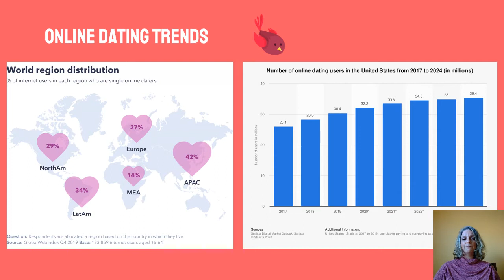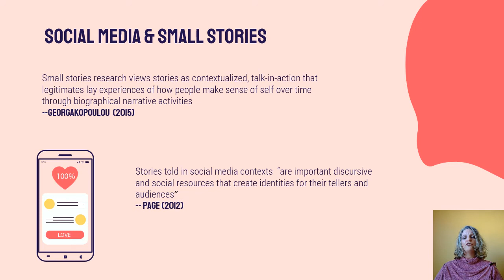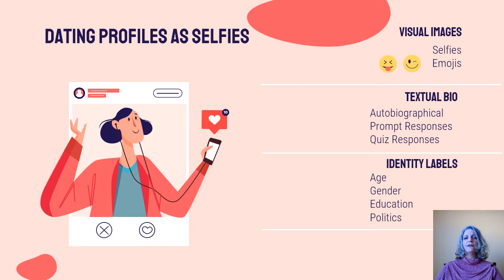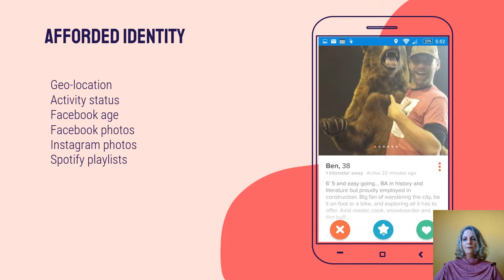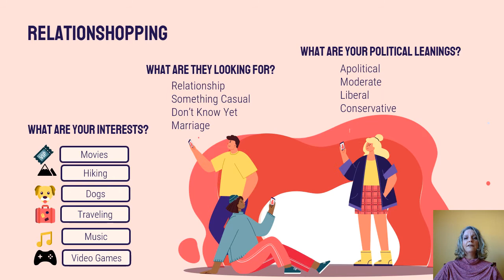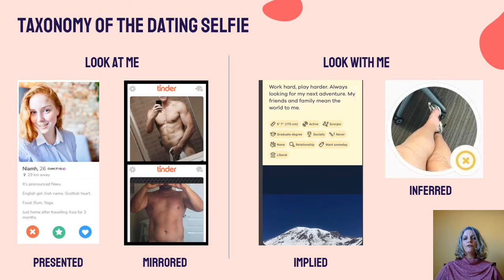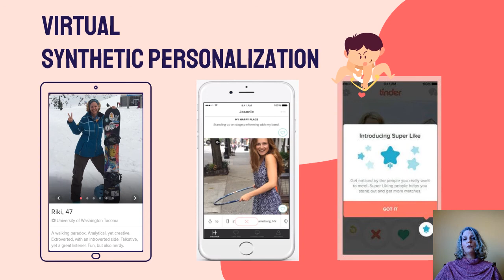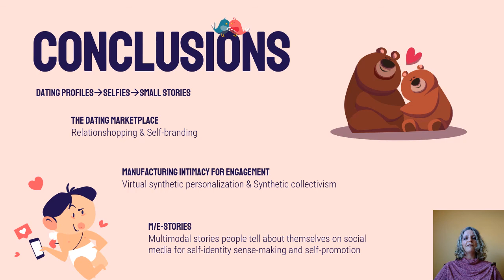Dating in the Digital Age Searching, Swiping, & Selling the Selfie SS23 21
Conference presentation abstract:
As millions of people flock to social media forms to find connection on a daily basis, the stigma once associated with meeting someone online has decreased and the number of people turning to technology to find connection continues to increase (Smith, 2016) with online dating as one of the most common means of connecting (Shepherd, 2016). Success in the online dating world is often dependent on an individual’s ability to negotiate the affordances and constraints of the platform (Bucher & Helmond, 2017) while employing words and images that effectively express who one is and what they are looking for to potential partners. Profile curation is a communicative practice in which people make choices about packaging and selling the self in a digital dating marketplace through narrative bios, photos, hyperlinks, and drop-down menus of identity markers. Through interviews, observations, and analysis of dating profiles, this research aims to understand how people deploy the resources afforded by digital technologies to construct a desirable self online and what prompts them to swipe right (or left) on the profiles of others. By bringing together digital ethnography (Androutsopoulos, 2011; Hine, 2015; Varis, 2016), multimodal critical discourse studies (Machin, 2013, 2016), and narrative studies (Kennedy & Maguire, 2018; Page, 2012; Poletti & Rak, 2014) this research contributes to much needed work in the emerging field of digital discourse studies by providing greater understanding of how language, image, and technology are inextricably bound to digital literacies.